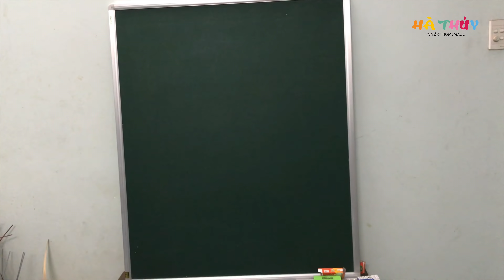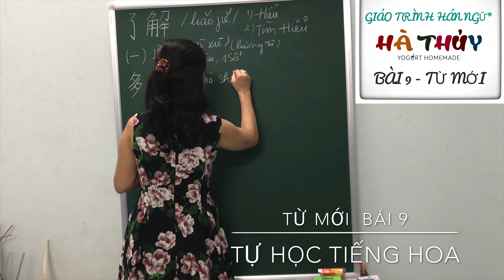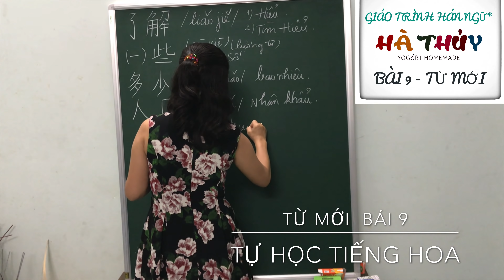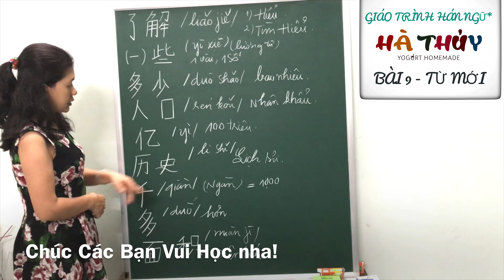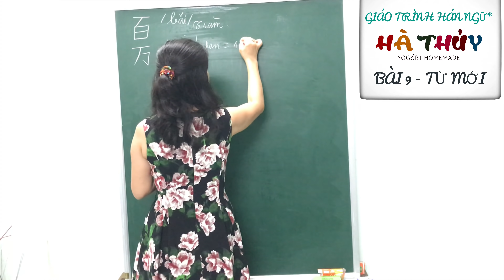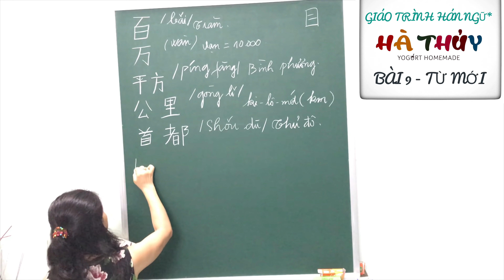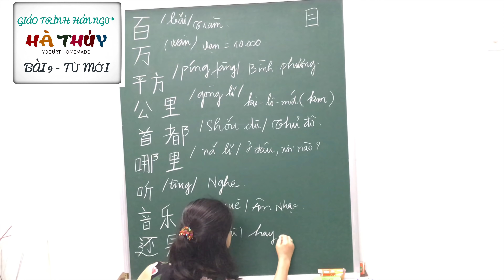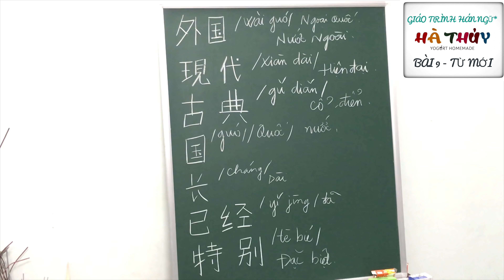Bài 9 - TỪ MỚI - GIÁO TRÌNH HÁN NGỮ * |Thanh Thuy Vlog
Bài 9 - TỪ MỚI - GIÁO TRÌNH HÁN NGỮ *